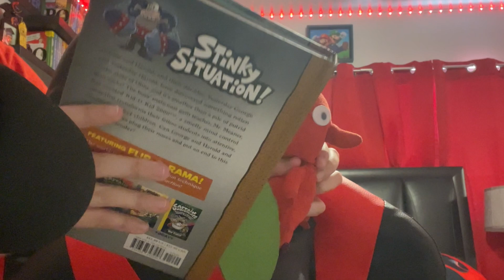Some of my Best Birthdays! | The Plush Show Official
Screw you, YouTube Kids! Go burn in god damn hell, COPPA!